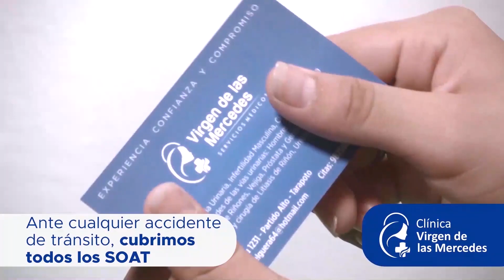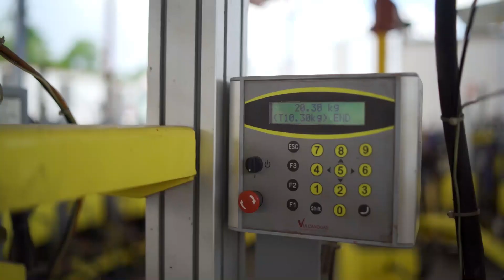Titulares lunes 17 de junio del 2024 - VIA Noticias de Tarapoto